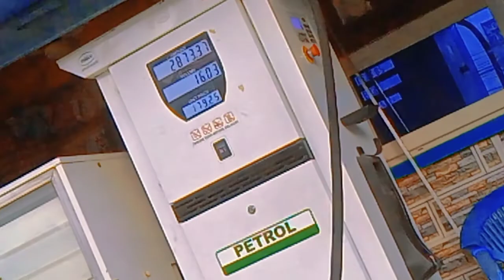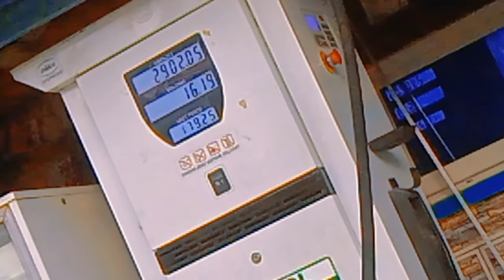Taksar to syangja ❣️💖